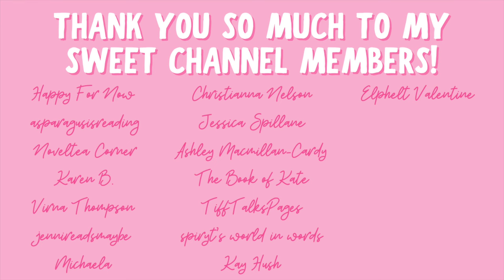Anticipated April Romance Releases 💕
Hi yall!!❤️Here we have romances I'm excited to read that come out in April!
Which books are you excited for??

✨BOOKS MENTIONED✨
Viktor at Sea
Only and Forever
Maid for Her Snow Beast
Serpents of Sky and Flame
Dad Bod Dragon
A Secret Shared with Death
Wild Love
The Prospects
Nine Month Contract
Dad Bod Ogre
New in Town
Shadowlands Omega
Falling for Gage
Wed to the Basilisk
Lucy Loves Him Not
Truly, Madly, Deeply

✨VIDEOS MENTIONED✨

✨BOOKTUBERS MENTIONED✨

xoxo Ava💕